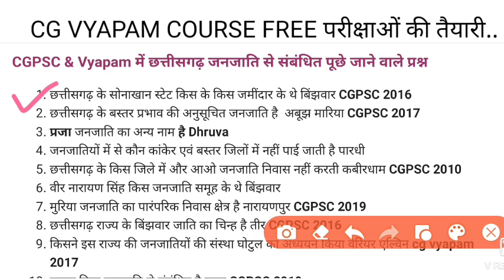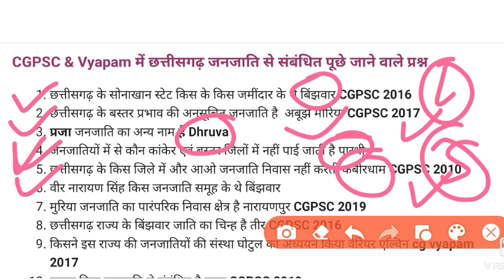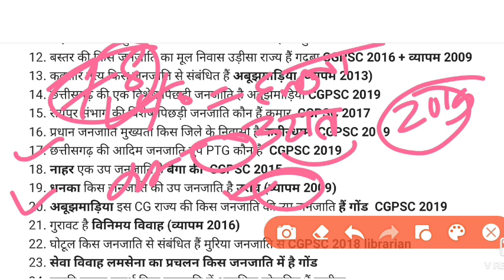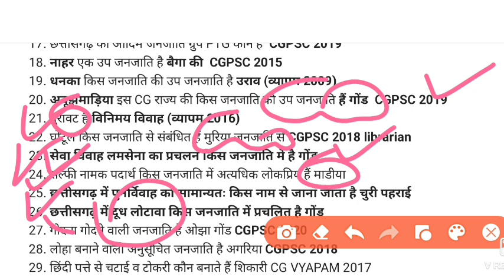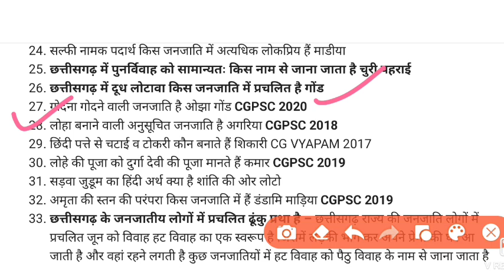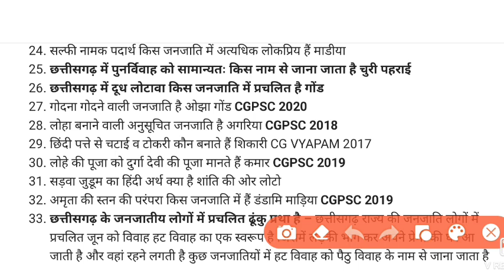छ:ग सामान्य ज्ञान 2023|| छत्तीसगढ़ जनजाति|| छत्तीसगढ़ वस्तुनिष्ठ प्रश्न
छत्तीसगढ़ जनजाति | छत्तीसगढ़ वस्तुनिष्ठ प्रश्न | छत्तीसगढ़ सामान्य अध्ययन 2023
छत्तीसगढ़ सामान्य ज्ञान छत्तीसगढ़ आधुनिक इतिहास modern History
CG VYAPAM COURSE FREE परीक्षाओं के लिए उपयुक्त एक मात्र यूट्यूब चैनल...
watsapp no..

PDF notes.. links group

pley list'.